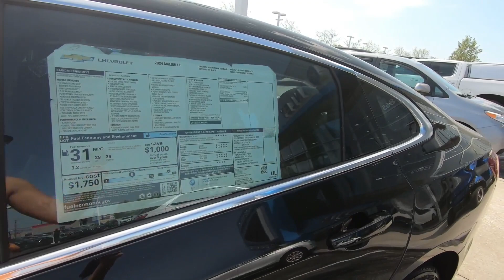New 2024 CHEVROLET MALIBU LT Car For Sale In Brook Park, OH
to view this New MOSAIC BLACK METALLIC 2024 CHEVROLET MALIBU LT for sale in Brook Park, Ohio.

Stock# C621

DESCRIPTION:
2024 CHEVROLET MALIBU LT
 Remote Start, Start your vehicle remotely and step into a comfortably warmed or cooled vehicle, depending on the weather and your preset preferences Activates the climate control system Helps enable a comfortable interior climate upon entering the vehicle
 Rear window defogger, Helps to keep your rear view clear of fog or frost Utilizes a warming grid to help remove fog or frost from the rear window
 8-way power driver seat, Includes power lumbar
 Keyless Open, With the key fob in your possession, locks and unlocks your vehicle's doors without having to use the key fob, increasing convenience Lockout protection helps you avoid locking keys in the vehicle
 Manual tilt and telescoping steering column, Allows the driver to adjust the steering wheel up or down, and the steering column forward or back
 Power windows, One-touch driver and all passengers express-down
 Rear seat armrest, With cupholders
 Driver Information Center, Includes driver personalization, warning messages and vehicle information
 Power driver seat lumbar control, Lumbar area expands and retracts to provide lower back support
 Power door locks, Programmable
 60/40 split-folding rear bench seat, Can fold one or both sides down Adds cargo and passenger carrying versatility to your vehicle Release located in the trunk
 Keyless Start, Uses an integrated key fob sensor instead of a traditional key Keep your keys in your purse or pocket to start your vehicle
 Power window with driver express-up, Quickly raises the window or lowers it with the touch of a button If obstruction is detected, the anti-pinch feature will auto-reverse
 Heated driver and front passenger seats, Separate buttons on the climate control panel allow you to choose from 3 levels of warmth